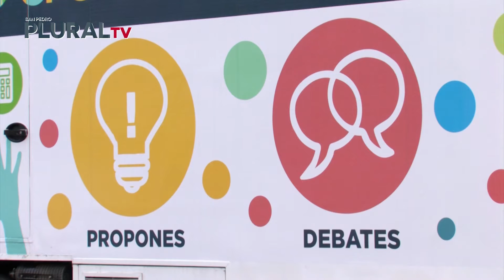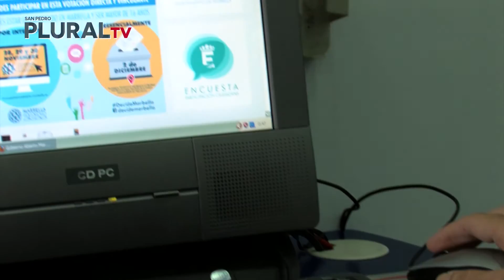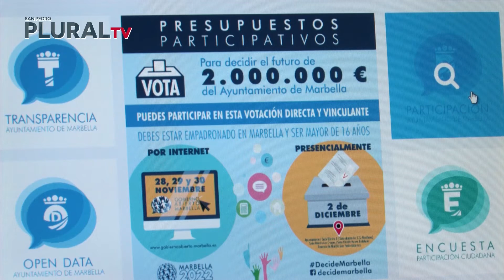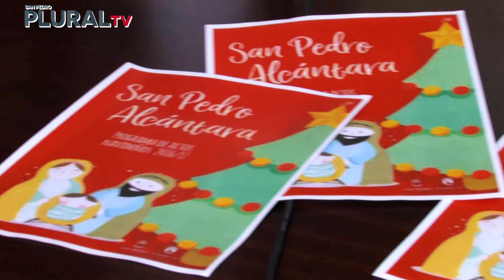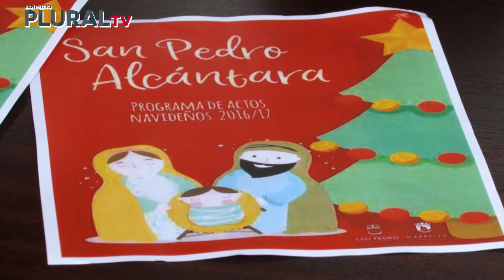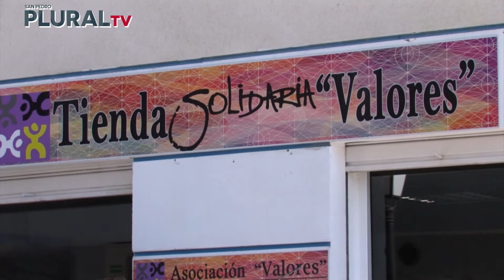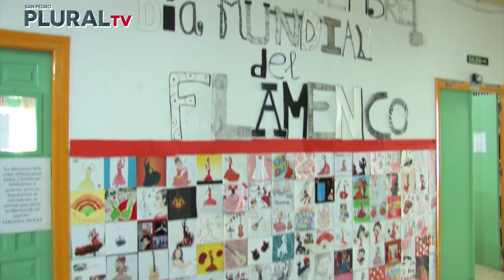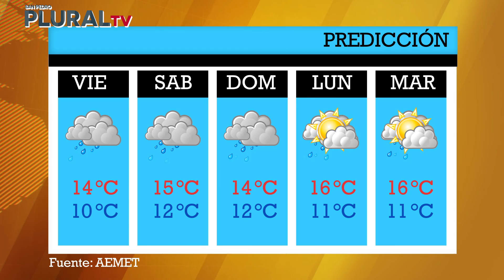Informativo San Pedro Plural TV 24 de noviembre de 2016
Informativo semanal de San Pedro Alcántara que incluye las siguientes noticias:
- Celebración del Día del Pueblo Gitano.
- Trailer informativo presupuestos participativos.
- Asamblea de viabilidad técnica presupuestos participativos.
- Presentación agenda de actos para navidad.
- Nueva iluminación zona Guadalmina Camino Las Granadillas.
- CSSP satisfecho con la bolsa de empleo temporal.
- PP controlará posibles casos de enchufismo.
- Inauguración nueva tienda Asociación Valores.
- Proyección documental "La eterna sonrisa".
- Día Mundial del Flamenco.
- Empate de la U. D. San Pedro ante el Loja.